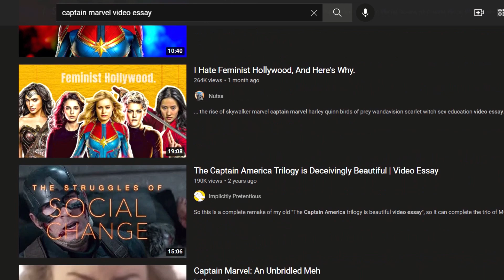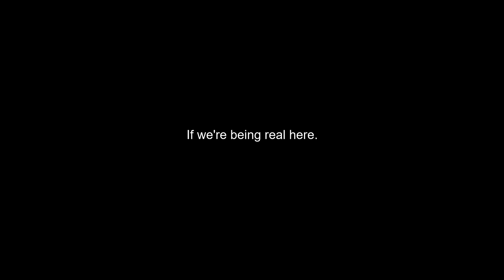Captain Marvel: A Misunderstood CLASSIC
In this video essay I try to explain why 2019's Captain Marvel does not deserve the "bad reputation" that is most often associated with it. Enjoy.

For those who prefer written analysis,
here is the blog version of this essay: